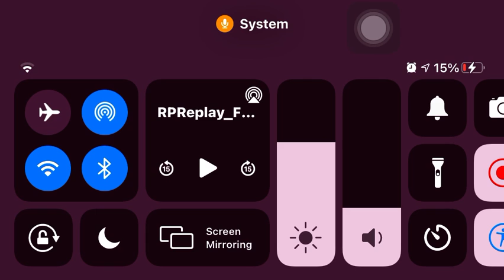Play EAT OR DIE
PLAYING EAT OE DIE IN ROBLOX!